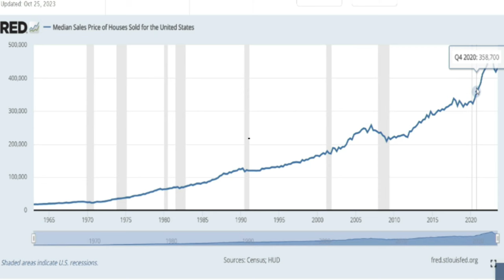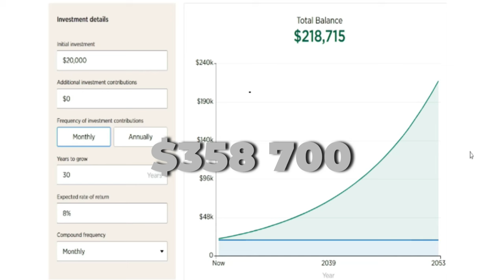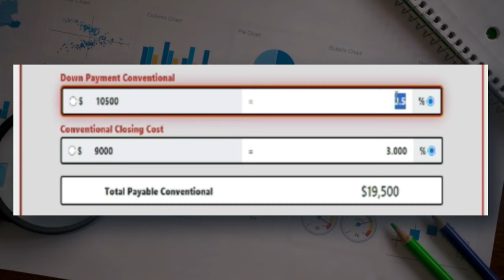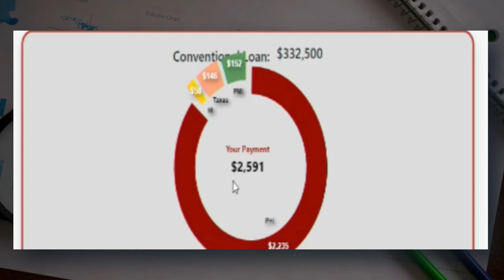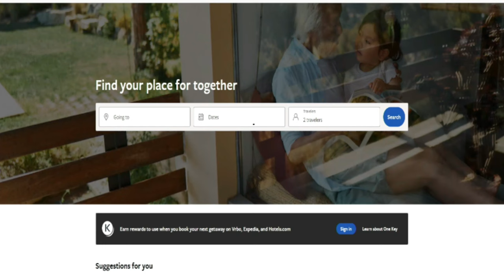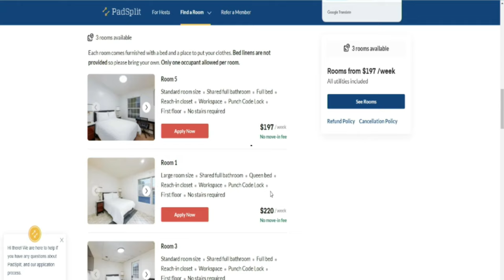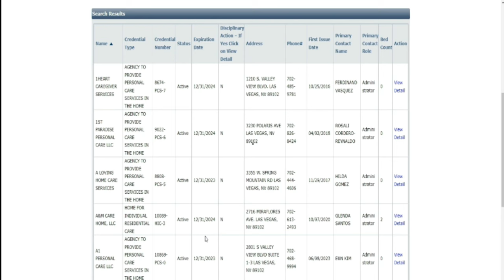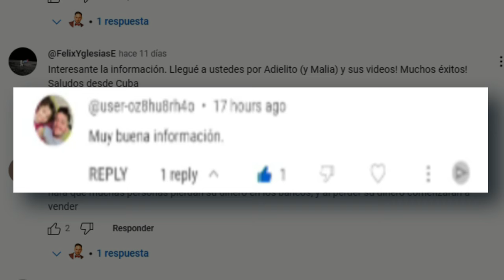5 formas de RENTAR tu casa por si tienes miedo de perder el trabajo y no poder pagarla.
En tiempos de incertidumbre laboral, es crucial explorar opciones que te brinden seguridad económica. En este video, exploraremos estrategias inteligentes para rentar tu hogar y garantizar tu tranquilidad financiera. 💼

1️⃣ Renta Tradicional: Aprende cómo la renta convencional puede ser una opción estable y segura.

2️⃣ Rentar un Estudio o Parte de tu Casa: Descubre cómo aprovechar cada rincón de tu hogar para generar ingresos adicionales.

3️⃣ Renta por Habitaciones: Explora la opción de dividir tu casa en habitaciones independientes para maximizar tus ganancias.

4️⃣ Renta en Plataformas como Airbnb y Vrbo: Conoce los secretos para tener éxito en el alquiler a corto y largo plazo en plataformas populares.

5️⃣ Residential Care Home: Una opción innovadora. Descubre cómo puedes convertir tu hogar en un cuidado residencial y obtener ingresos estables.

No dejes que el miedo al desempleo te paralice. ¡Aprende a convertir tu casa en una fuente segura de ingresos! 💰✨

🔗 ¿Listo para dar el paso? Obtén información valiosa y consejos prácticos en este video. 🌐🔔